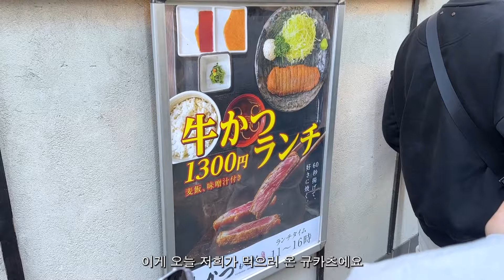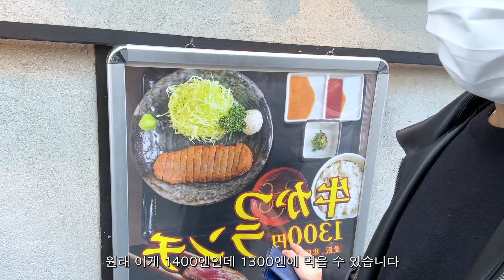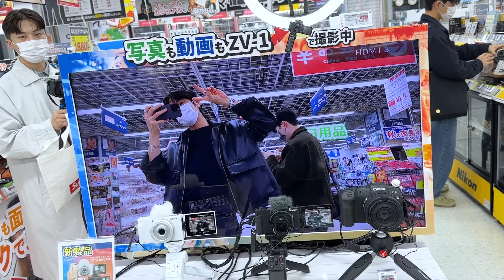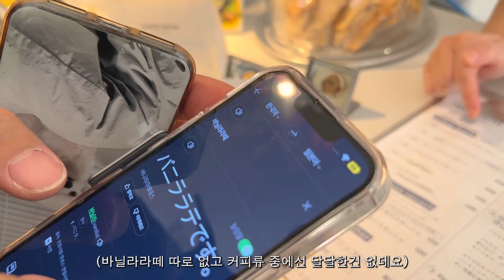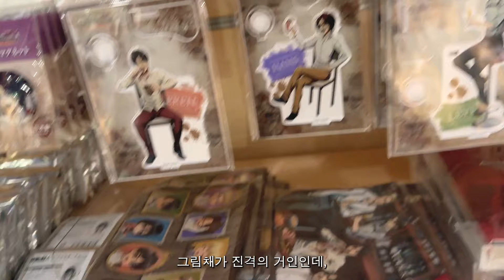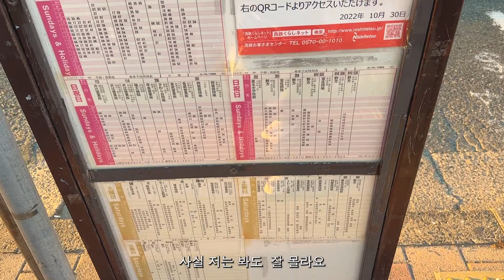[travel volg 후쿠오카2일차] #2 일본에 음식 먹으러 간 사람들이 봐야할 영상 || 후쿠오카 맛집 추천 || 모모치 해변, 후쿠오카 타워, 이자카야, 카페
안녕하세요 후쿠오카 2일차 영상입니다.

진짜 너무너무 만족스러웠던 찐찐맛집들 추천 좀 해드릴게요 !

1. 모토무라 규카츠
2. 바운드커피
3. 아사야마 [철판요리 이자카야]
4. 모모치해변 타코야키

첫 영상 때 제외하고 자극적인 부분은 없으니 잔잔하게 봐주시면 감사하겠습니다 !

영상 시청 해주셔서 감사해요 !